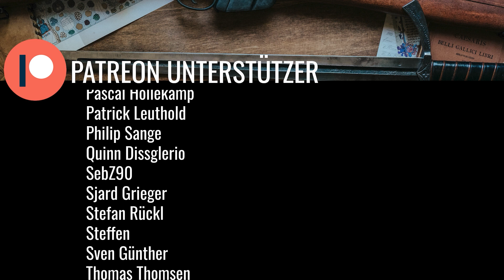Warum Reenactment nicht ungefährlich ist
Reenactment mag nur eine Art Wiederaufführung von bereits Geschehenem sein, ohne großes Risiko, dass einem selbst etwas passiert, aber manchmal kann es schon unerwartet kommen.

Armidas direkt unterstützen

Weitere Links

Mehr Ankündigungen zum Kanal gibt’s auf meinem Discord Server (Link weiter oben).